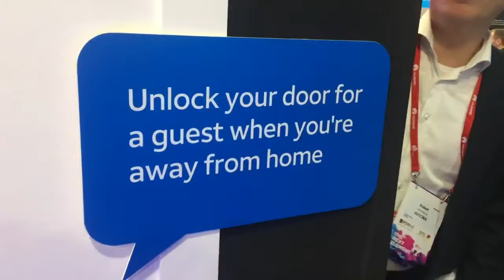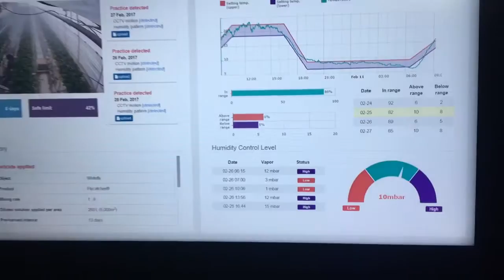De @redbull @f1 Auto van @max33verstappen, connected Healthcare & Home bij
De @redbull @f1 auto van @max33verstappen was totaal connected. Via de @hololens van @microsoft konden we live met alle informatie meekijken. Ook connected health care was interessant met "doctor in a box" en connected home voorbeelden. In het IOT dorp zag je alles van "internet of under water", bijvoorbeeld voor zeehondjes die een jaar lang gevolgd worden met 1 klein apparaatje. @vincente